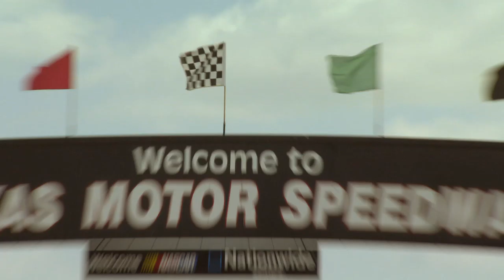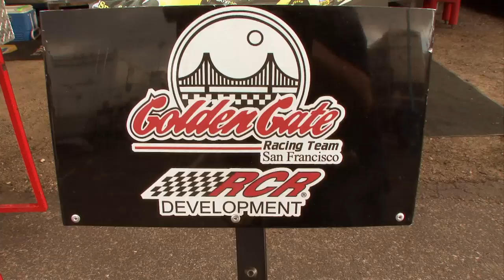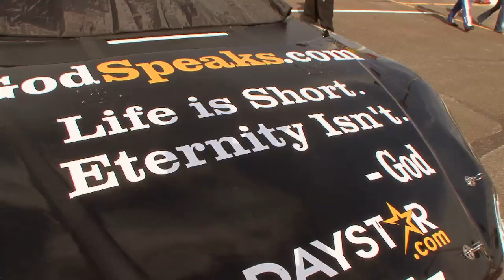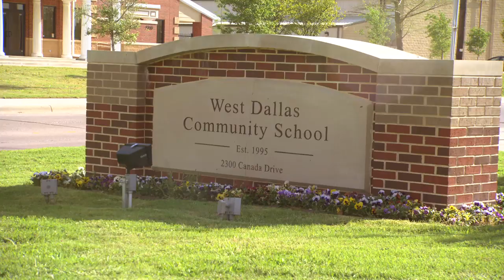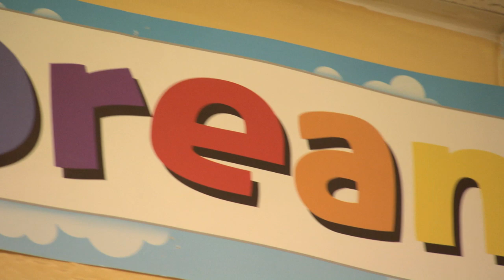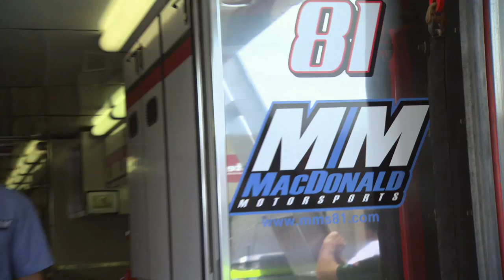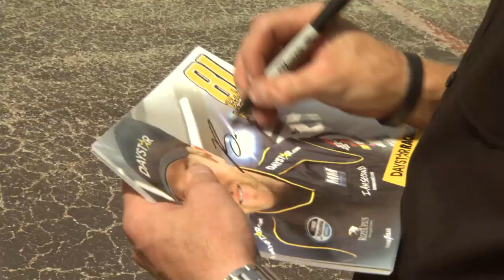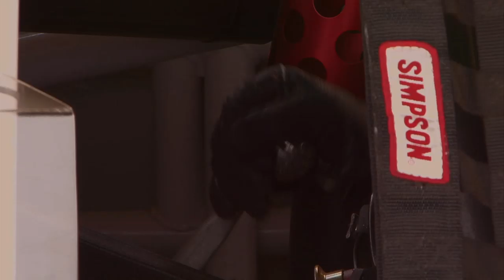Blake Koch - Finishing Strong